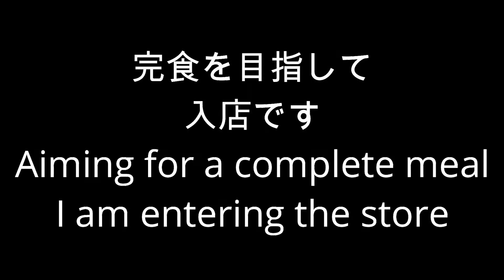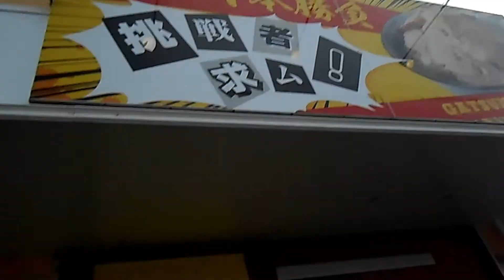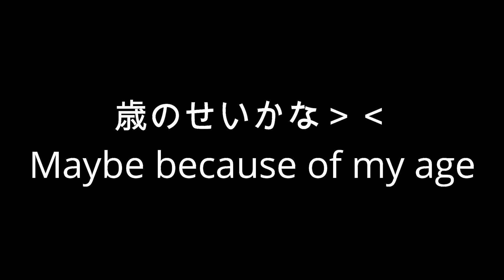【ラーメン】まるぎん道場で二郎食べるEat Jiro at Marugin Dojo【ラーメン チャレンジメニュー 塩味 二郎系】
YouTubeでチャレンジメニューを食べてるお店が気になって
探して行って来たけど二郎系は量がいいですね
帰り際にチャレンジメニューチャレンジャーが現れた
I'm worried about the restaurant that is eating the challenge menu on YouTube
I've been looking for it, but Jiro has a good amount
Challenge menu challenger appeared on the way home